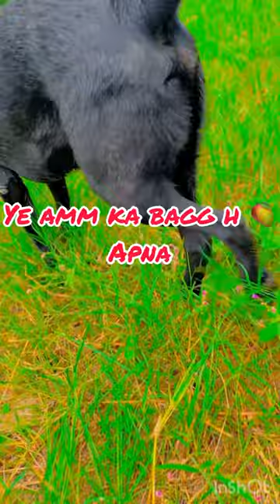Badal aj amm ke bag m gya gumne 🥭🥭Labrador dog#short